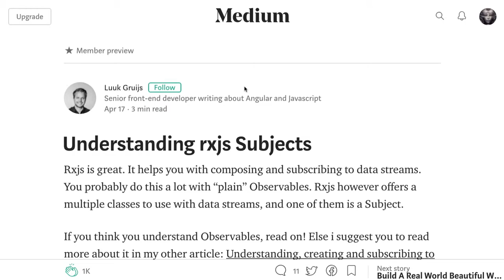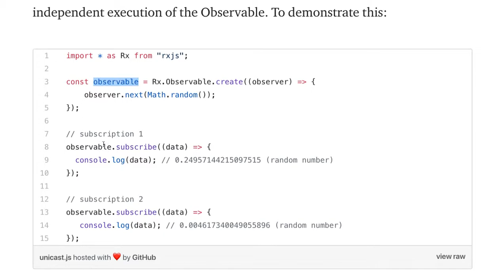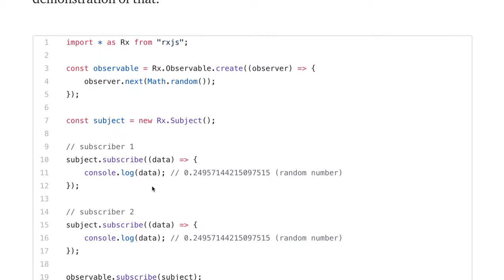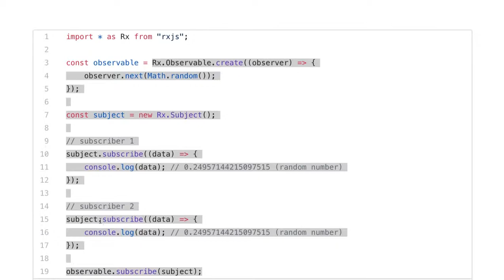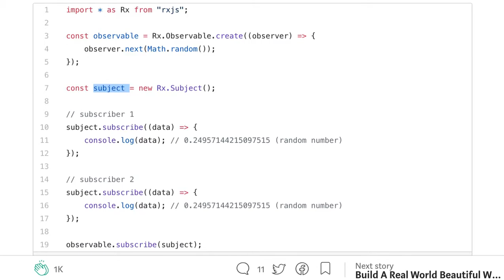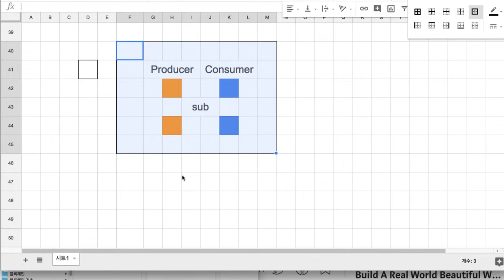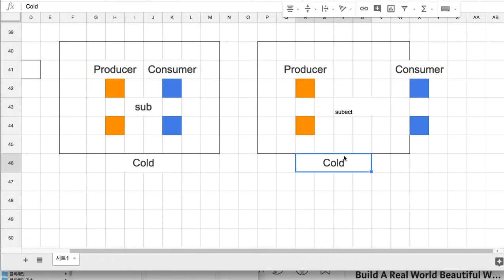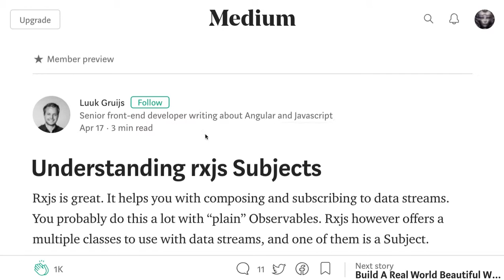[RxJS v.6] 22 - Understanding rx.js Subjects